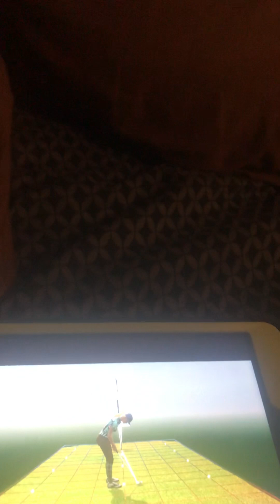Playing mini golf 3 d 3 again